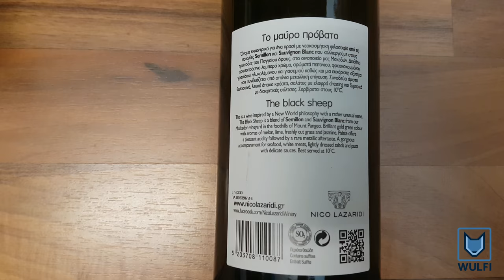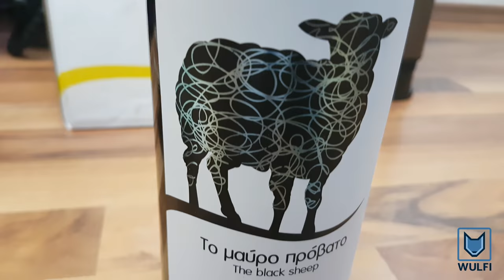This is the BEST Greek white wine - The black sheep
This is a great white wine from Greece which you can get for a very reasonable price. The name of it is black sheep and it is really one of the best white wines I tasted so far. You should serve it chilled with a temperature of 4-10 degrees celsius